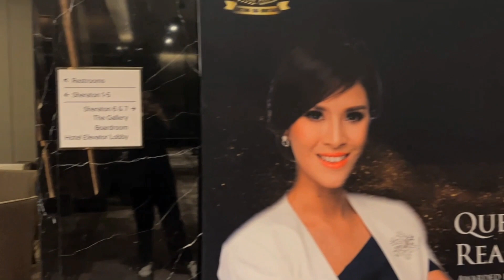独一无二的学习体验！看看我们的BPAC线下课程！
想要参与Sr Vicky How老师免费3小时的分享会，赶紧点击以下👇链接报名！！！等你哦～

同时，也欢迎您加入我们的Telegram及关注Vicky老师的Tiktok专页，我们将会发送更多关于房地产的资讯给您们👇